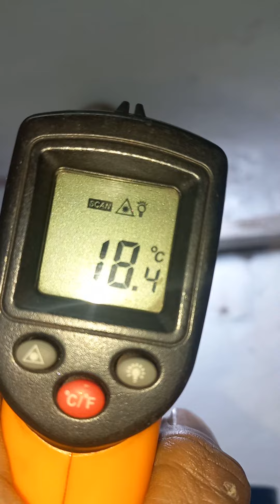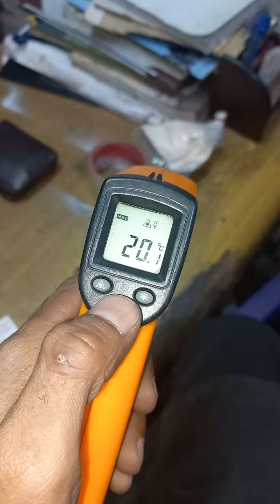powder coating 24k gold powder paint delivery all over Pakistan